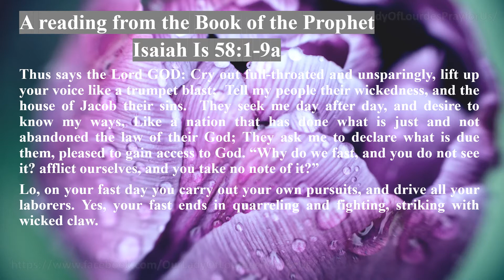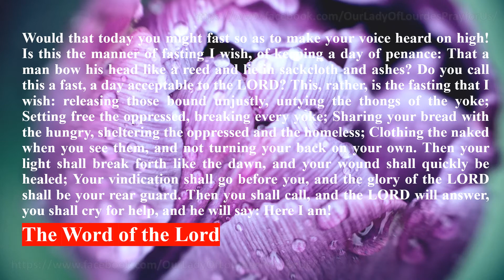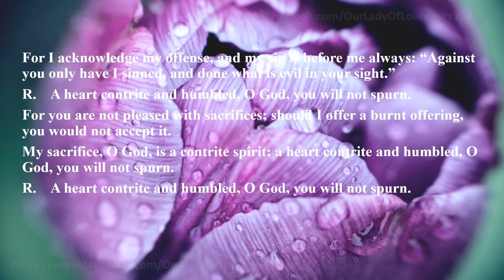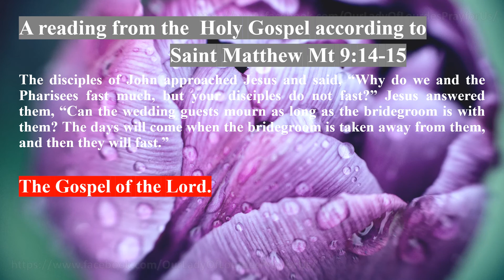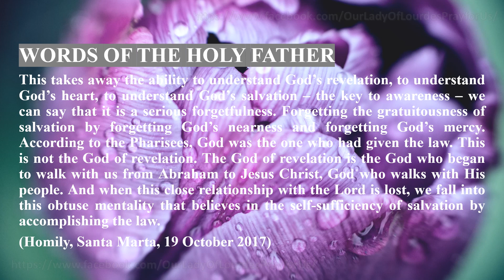Friday after Ash Wednesday 19 February 2021 Reading & The Holy Gospel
Friday after Ash Wednesday
 19 February 2021